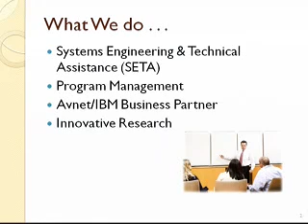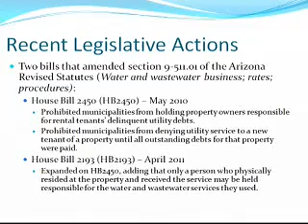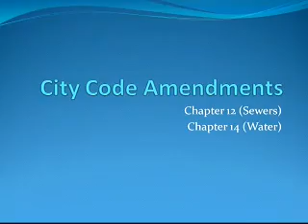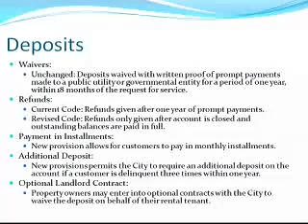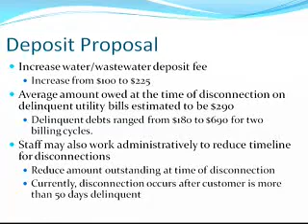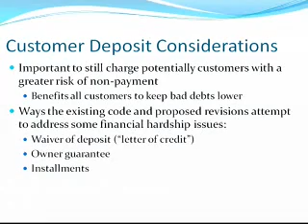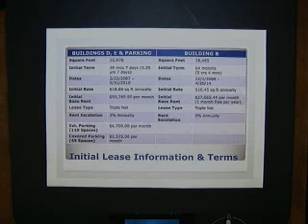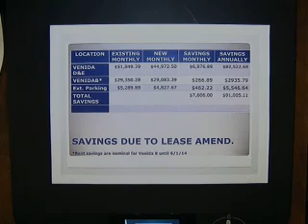Regular Council Meeting - 2011-05-09 - 1857